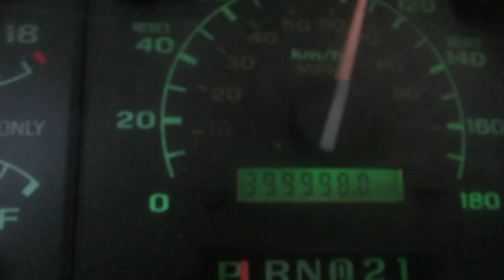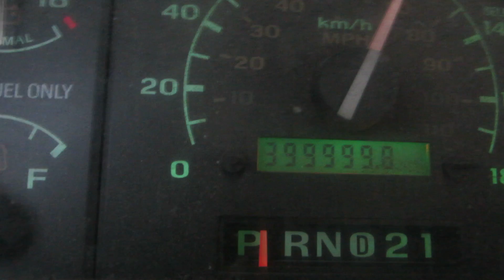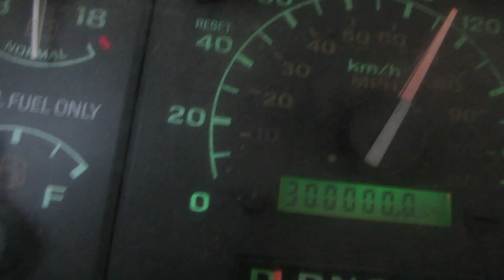96 F250 Rolls over 300,000, Again....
400K, or is it?